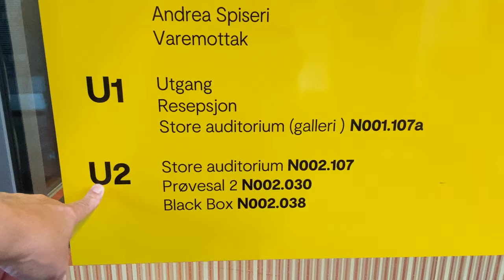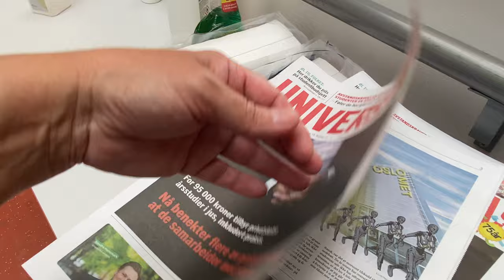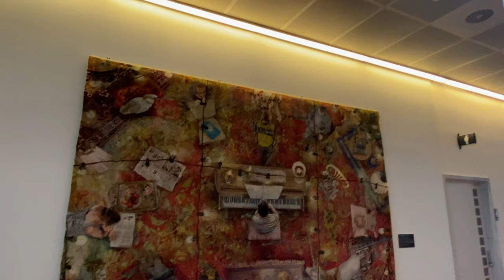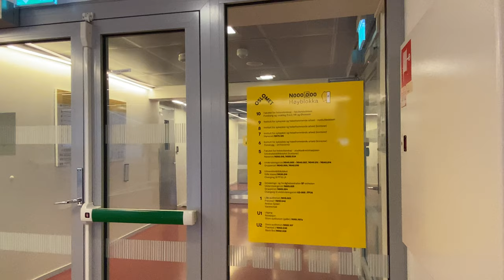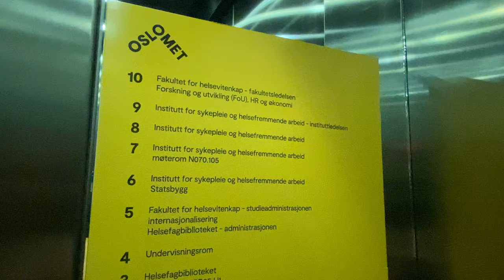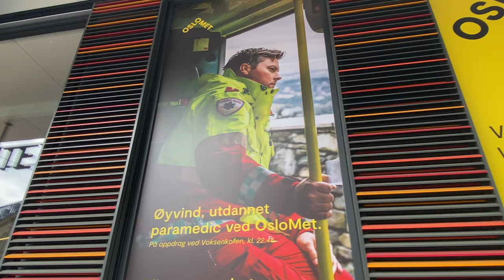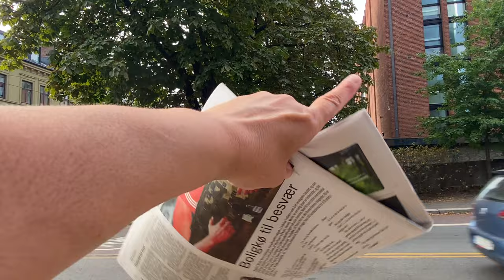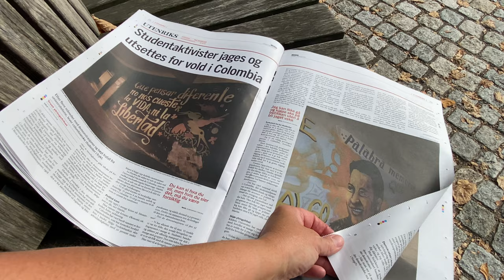OSLOMET UNIVERSITY I 4K 🇳🇴🇳🇴 Pilestredet September 2021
Oslo Metropolitan University (Oslomet; Norwegian: Oslomet – storbyuniversitetet) is a state university in Oslo and Akershus in Norway. It is the result of the merger of many former vocational colleges in the Greater Oslo Region. It has around 1,400 academic employees (of which over 150 are professors/research professors, the top rank in Norway), around 20,000 students and around 800 administrative support staff.
Type
University
Established
12 January 2018; 3 years ago
Rector
Curt Rice
Academic staff
1366
Administrative staff
792
Students
c. 20,000
Location
Oslo, Sandvika and Kjeller, Norway
Predecessor institution
Oslo and Akershus University College
oslomet.no
Oslo Metropolitan University was established on 12 January 2018 and is the second youngest of Norway's new universities. It evolved from what was until 2018 Norway's largest university college, Oslo and Akershus University College, which was itself the result of many previous mergers of around 30 former vocational colleges and community colleges in the Oslo area.
Most of the university is located in the city centre of Oslo along the Pilestredet street, with subsidiary campuses in Sandvika and Kjeller in Akershus. The rector of the university is Curt Rice.

Students
21 905
Bachelor's programmes
48
Master's programmes
33
PhD programmes
6
Research groups
103
Current Horizon 2020 projects
16
Current Research Council of Norway projects
221
PhD candidates
325

Organisation
The university has the following faculties:

Faculty of Education and International Studies
Faculty of Social Sciences
Faculty of Technology, Art and Design
The university also includes the following autonomous research institutes:

Work Research Institute
Norwegian Social Research
Norwegian Institute for Urban and Regional Research
National Institute for Consumer Research
Education
The primary language of instruction is Norwegian. However certain courses are taught in foreign languages, mainly English, German and French; this includes language education for teachers, and various other courses, such as courses aimed at international students.

Ranks

Oslo Metropolitan University uses all three academic career pathways in Norway. The main career pathway includes the ranks assistant professor, associate professor and professor. The research career pathway is mainly used at the Work Research Institute, Norwegian Social Research, the Norwegian Institute for Urban and Regional Research and the National Institute for Consumer Research, and includes the ranks researcher, senior researcher and research professor, which correspond directly to assistant professor, associate professor and professor and have similar promotion criteria. The teaching career pathway is still used by the original university college, and includes the ranks first lecturer and docent as alternatives to the associate professor and professor ranks.

Notable academics

Olav Eikeland, Professor of Work Research
Jan Grund, Professor of Management
Jon Samseth, Professor of Energy Physics
Knut Seip, Professor of Environmental Management
Rune Slagstad, Professor of Sociology
Steinar Stjernø, Professor of Social Policy
Ingunn Sandaker, Professor of Behavioral Science
Per Holth, Professor of Behavior Analysis

Management

Curt Rice, an American linguist who was formerly a professor at the University of Tromsø, became rector on August 1, 2015. He is not the first non-Norwegian to head a Norwegian university or college however, as the University of Oslo has had several non-Norwegian chancellors in the past.

Pilestredet is a neighborhood in the borough St. Hanshaugen in Oslo, Norway, about one kilometer north of the city center.

It is named after the street Pilestredet. From 1893, it was the location of Rikshospitalet. The area underwent an urban renewal after 2000, when the hospital moved to Gaustad. The area is mostly residential, with about 2000 residents, and has some of the highest housing prices in the city.

Oslo Metropolitan University has a campus by Pilestredet Park. The area is served by the station Høyskolesenteret of the Oslo Tramway.